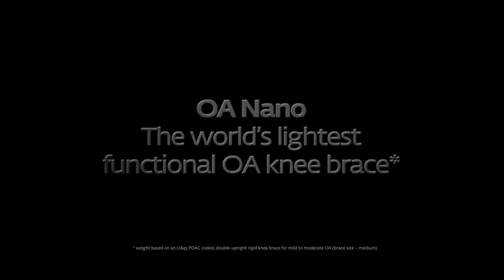DonJoy OA Nano - The World's Lightest Osteoarthritis Knee Brace